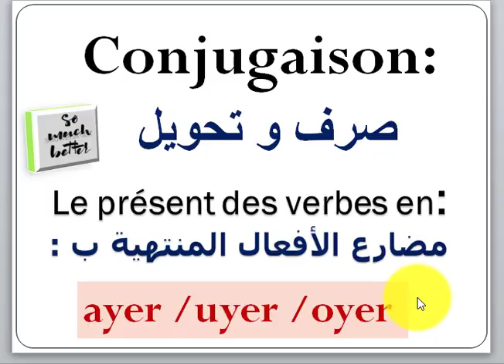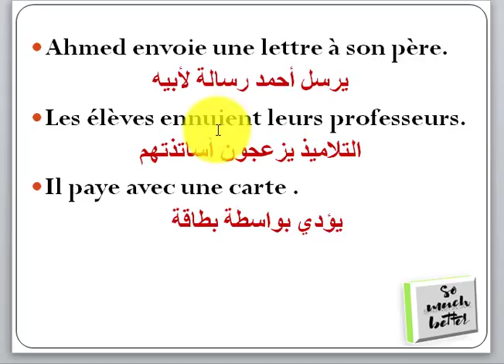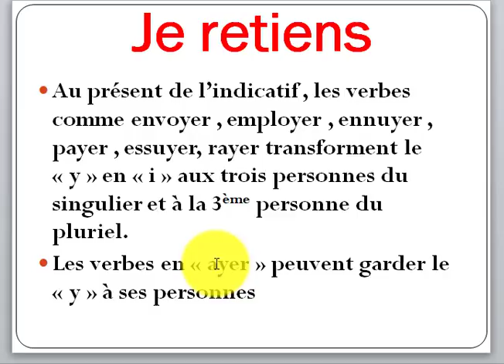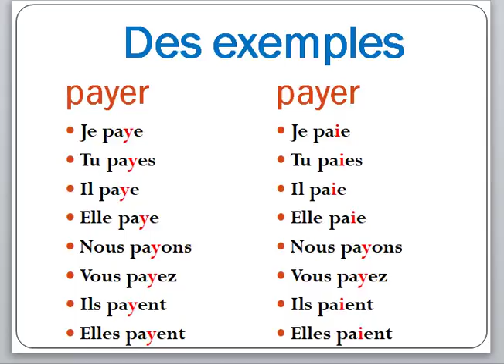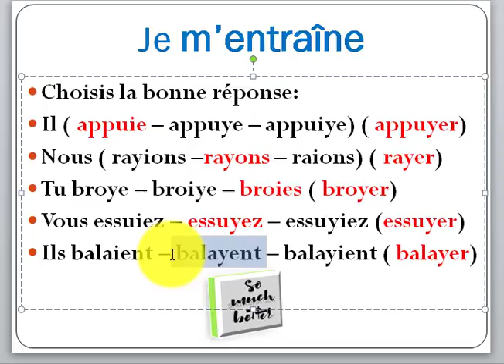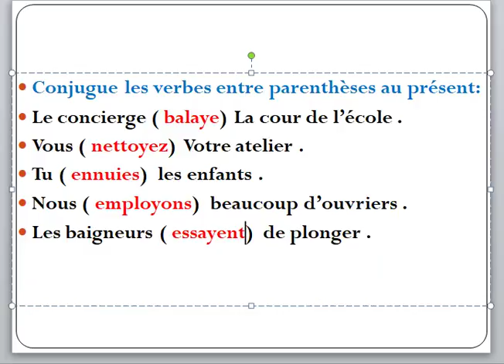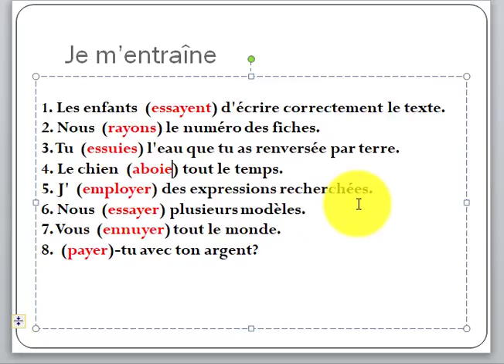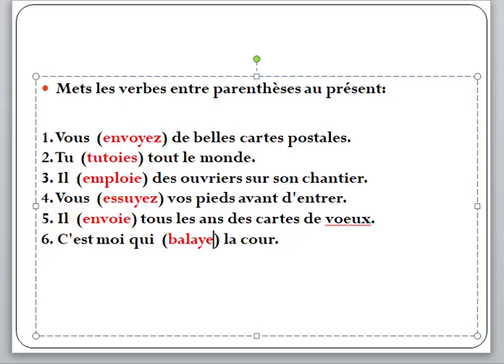conjugaison : les verbes en ayez - oyer -uyer au présent de l'indicatif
apprendre à conjuguer les verbes en ayer - uyer - oyez au présent de l'indicatif